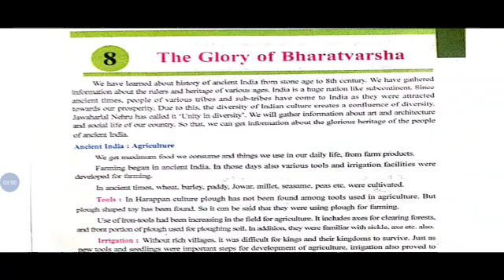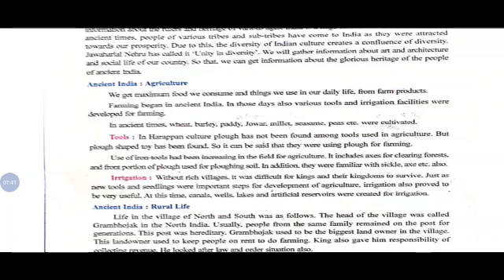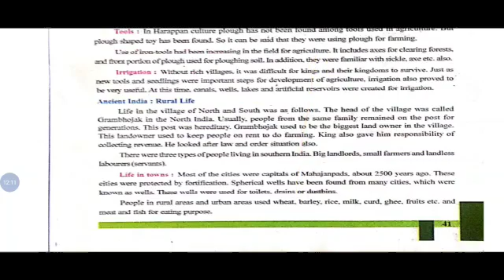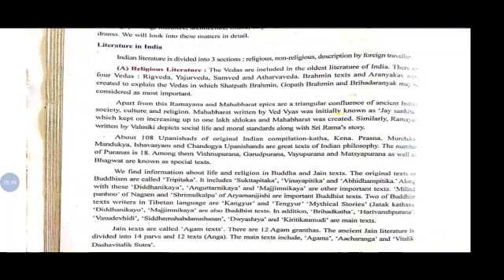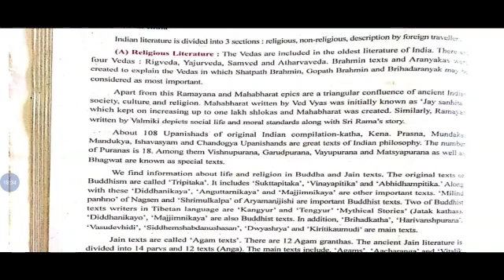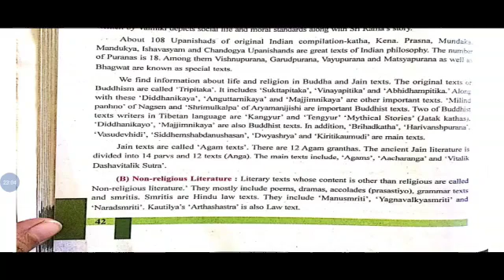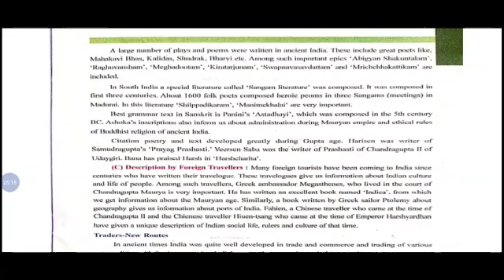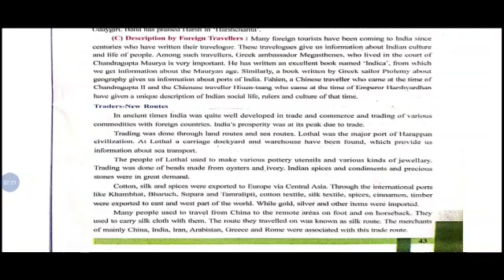STD- 6 SST CH - 8 PART-1 EM